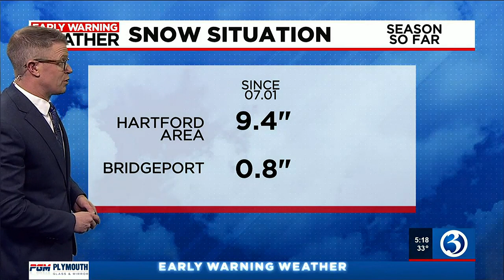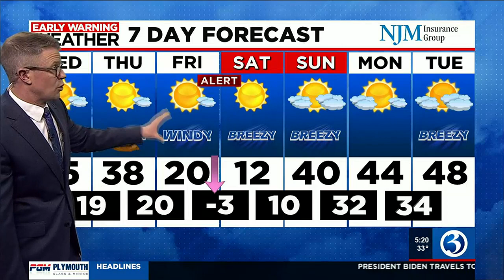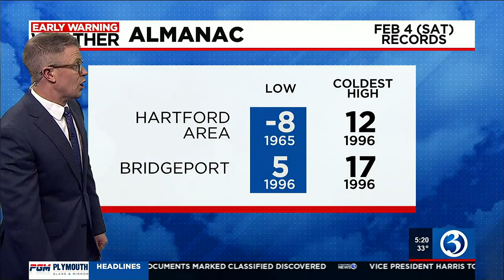FORECAST: Arctic cold and wind arrives later this week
Chief meteorologist Mark Dixon said Arctic cold and wind will arrive later this week.